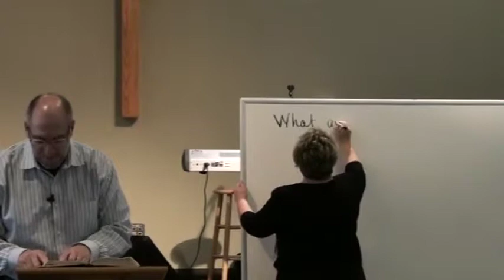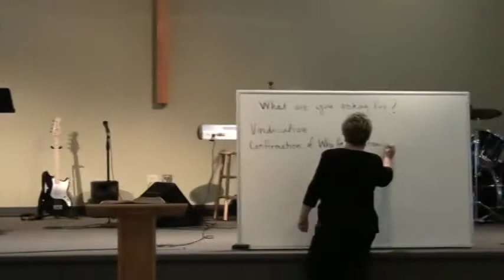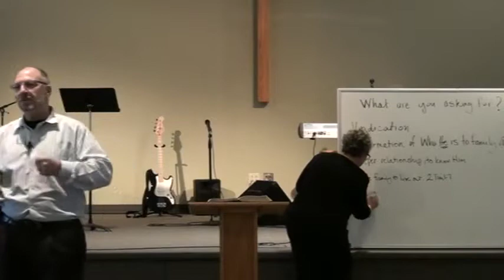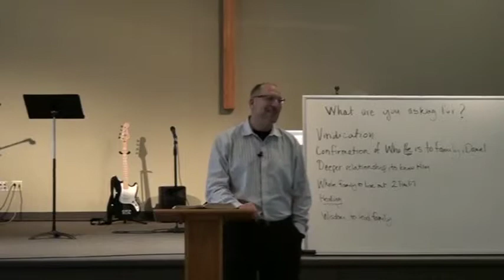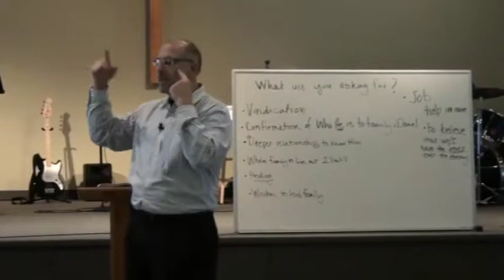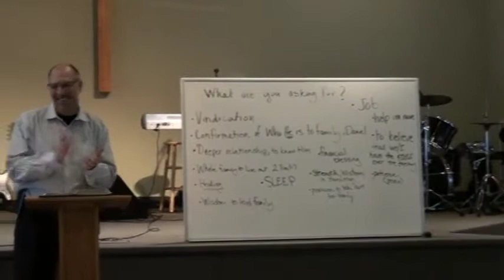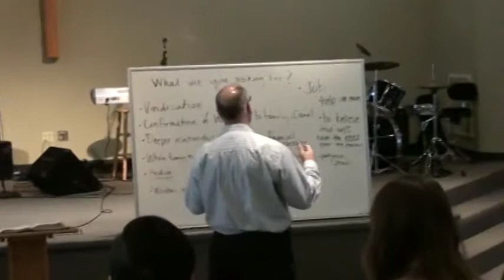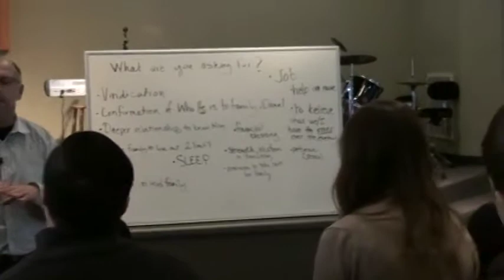November 8, 2015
Sermon Title:

By Lead Pastor Bob Castrova at Capital City Church, Madison, WI on May 11, 2014.